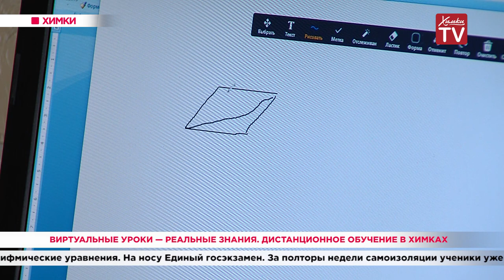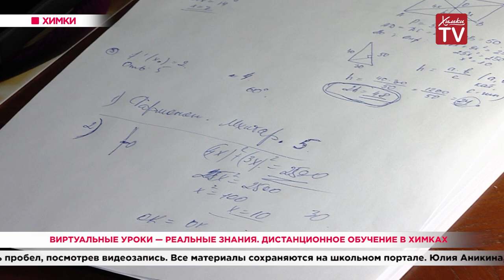Виртуальные уроки — реальные знания. Дистанционное обучение в Химках. 08.04.20